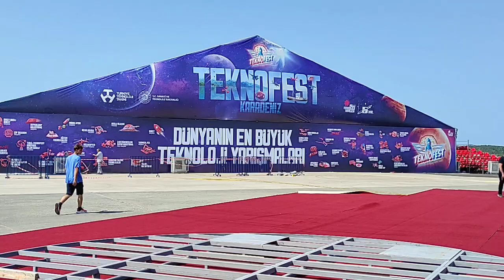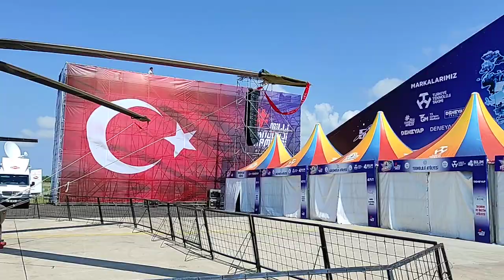6 Ekim 2022(2)